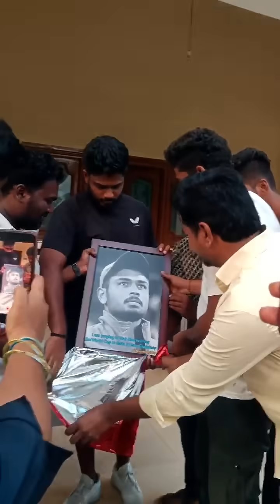Sanju Samson receives a gift from his dedicated fans